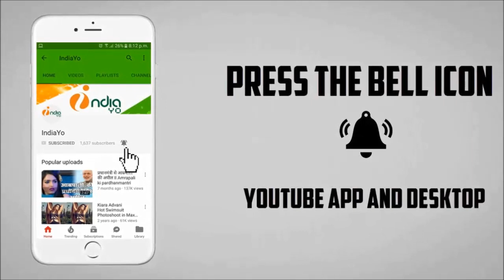पवन सिंह के पापा के निधन पर लालू प्रसाद ने दिया श्रदांजलि